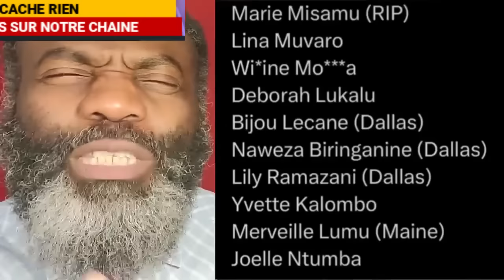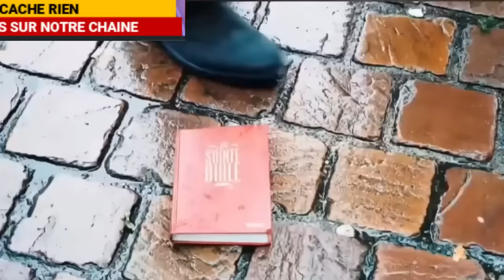NZOKA NDE💔EUNICE OLANGI💯 AZALAKA SOURCE YA CONFLIT YA👉 PASTEUR MIKE KALAMBIY ET PASTEUR MOISE MBIYE